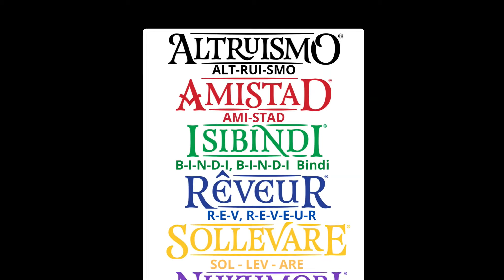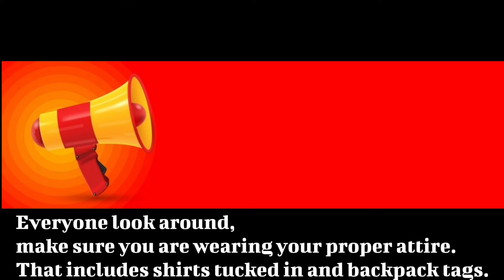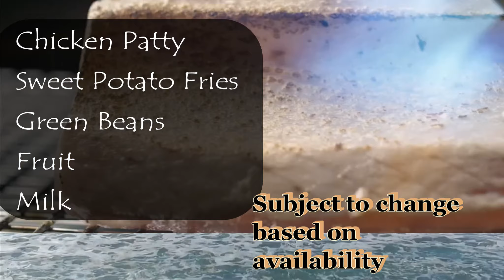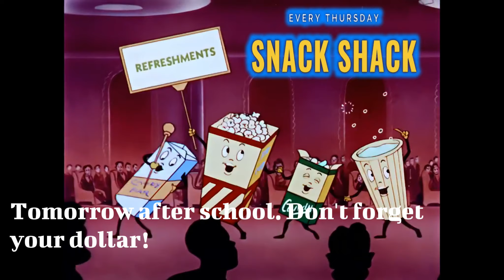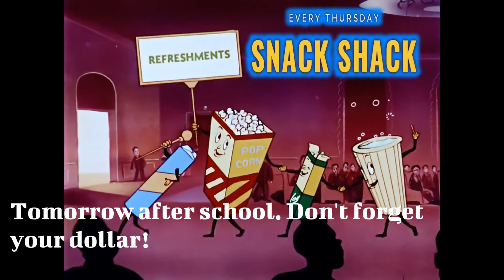PAT NEWS 04-12-2023